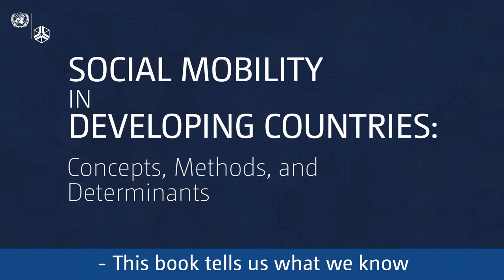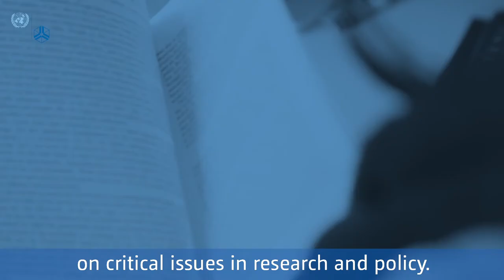Social Mobility in Developing Countries – Concepts, Methods, and Determinants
UNU-WIDER’s pathfinding book, Social Mobility in Developing Countries: Concepts, Methods, and Determinants, is available free on Open Access from 8 December 2021.